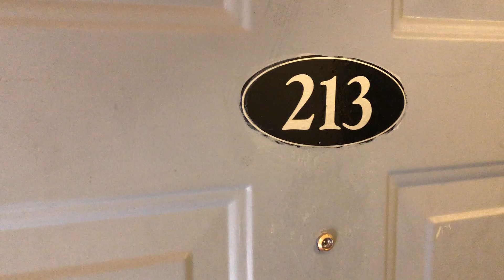Video Tour - Pomeroy Station - 213